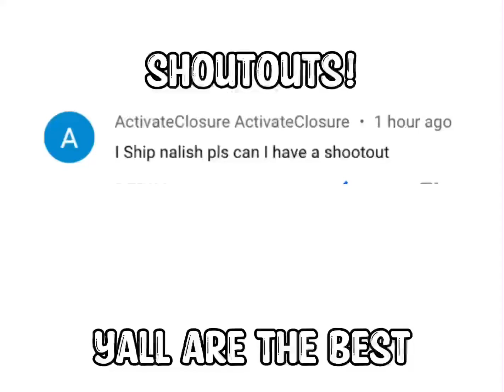BEST FRIEND AWARD GOES TO: nalish Salish Matter